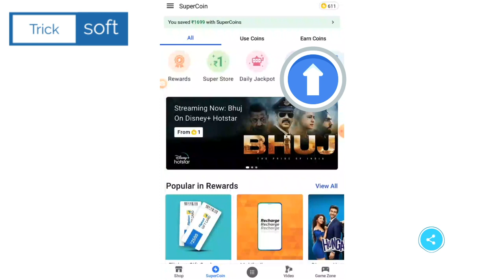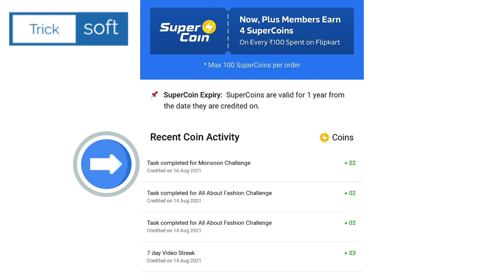Help Rohit Monsoon Flipkart Challenge | Task 1 | Help Rohit Ride Out This Monsoon Smoothly Task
Help Rohit Monsoon Flipkart Challenge | Flipkart Help Rohit Ride Out This Monsoon Smoothly Challenge | Help Rohit Monsoon Contest | Task 1

13 August flipkart answers
flipkart quiz
flipkart quiz answer
flipkart answers